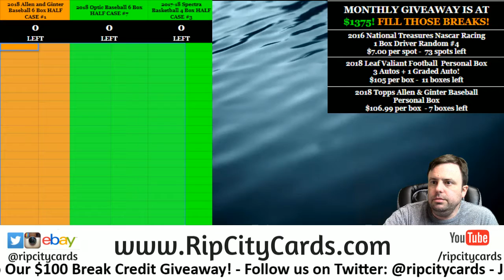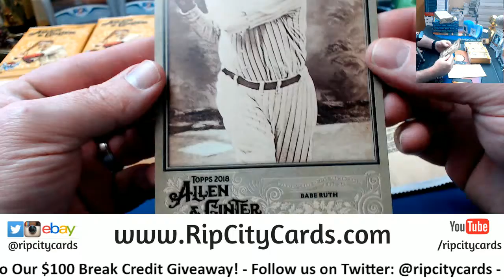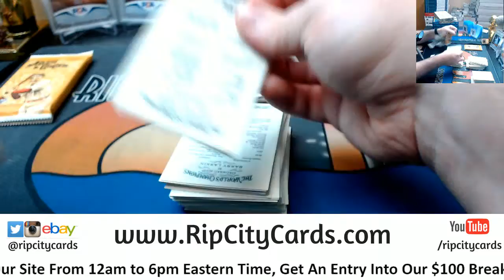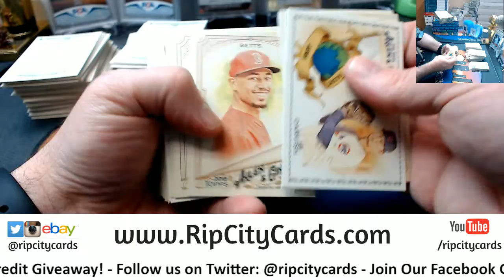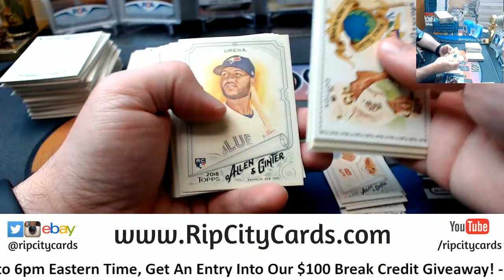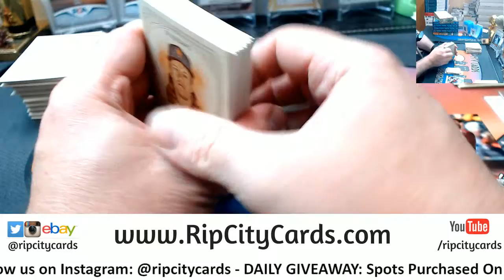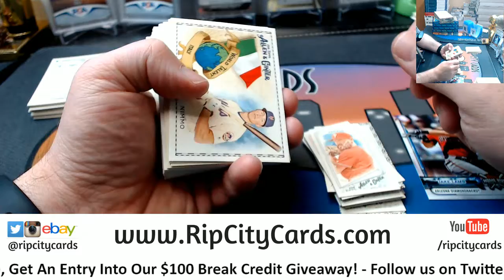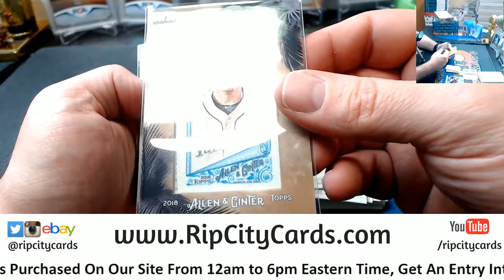2018 Allen and Ginter Personal Box 3